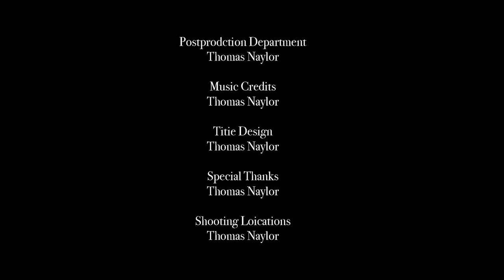life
Pixabay
cottonbro studio
Distill
Vimeo
fauxels
Pavel Danilyuk
August de Richelieu
Anna Nekrashevich
olia danilevich
Karolina Grabowska